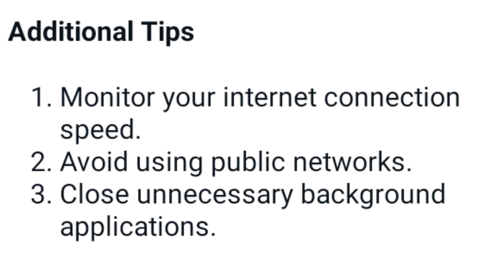Fix SILENT HILL 2 Stuttering & Freezing And Lagging or LOW FPS Drop PC Error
Topic Cover :-

1) How To Fix SILENT HILL 2 Stuttering, Freezing, Lagging or LOW FPS Drop On PC
2) How To Fix SILENT HILL 2 Stuttering, Freezing, Lagging or LOW FPS Drop On PC
3) How To Fix Silent Hill 2 Lagging & Stuttering Issue On PC | Fix Low FPS Drop & Freezing Issue
4) Fix Silent Hill 2 FPS Drops, Lagging, Freezing & Stuttering - Full Guide
5) Silent Hill 2 Remake | Fix Performance and Stuttering - Boost FPS, Lag & Graphics Issues

Its owner "Sk Soriful Islam" And Editing Self is working hard to ensure the latest Tech platform of India. let us know what you think by leaving a comment.

 **ANTI-PIRACY WARNING **